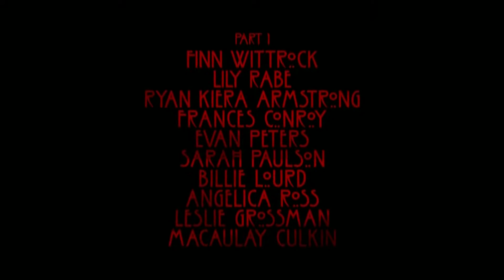American Horror Story | 10x03 | Season 10 Episode 3 | Trailer (Thirst)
American Horror Story 10x03 "Thirst" Season 10 Episode 3 Promo - Harry's newfound talent brings an unexpected visitor to town. Alma decides to take matters into her own hands. Written by Brad Falchuk; directed by Loni Peristere.

The latest season of American Horror Story has finally premiered with the release of the first two episodes. Now, fans are eagerly waiting for the next episode to come out. Well, here’s everything we know about Season 10 Episode 3’s release schedule.

American Horror Story is a popular anthology series that offers a different storyline in every season. Every season flaunts several returning cast members; however, they end up playing different characters.

Unlike the previous seasons of the show, Season 10 is divided into two parts. The first part, Red Tide, has begun with the release of the first two episodes. Now, everyone is eager to see how the story will move forward in Episode 3.